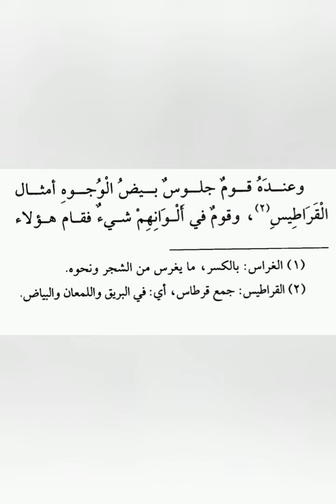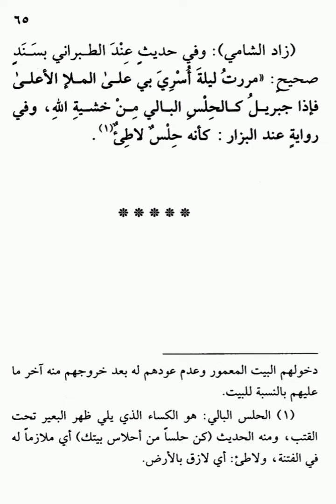Kajian Anwarul Bahiyyah (Hal 62-65) - Bab Ibtidaul Masyahidis Samawiyyah - Karangan Sayyid Muhammad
Kajian Anwarul Bahiyyah
Bab Masyahidis Samawiyyah (Hal 62-68)
Karangan Sayyid Muhammad Al Alawy

Qori : Ust Zainul Ulum
ponpes Salafiyyah Al Munawir, Gemah, Pedurungan, Semarang